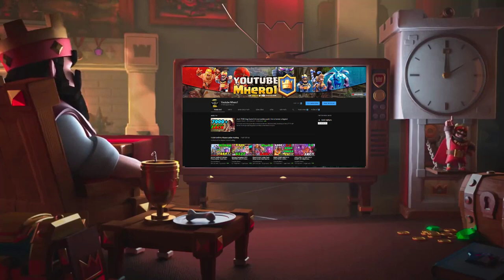Ryley vs Arda XBOW BEST DECK IN Clash Royale Nova Arda